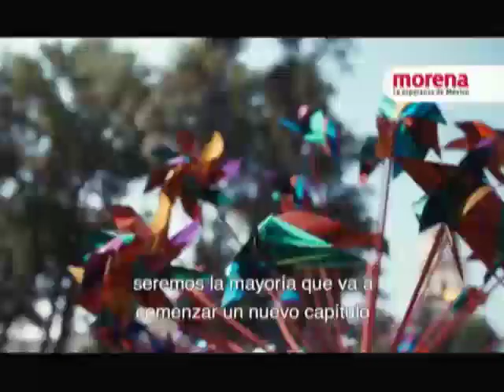Entrevista Carlos Solís Becerra, profesor 30 de mayo de 2018